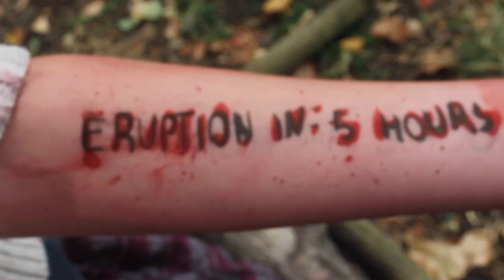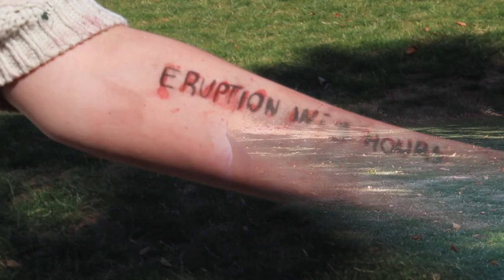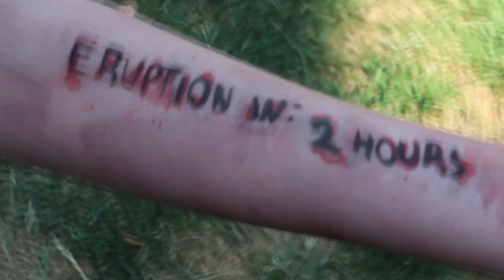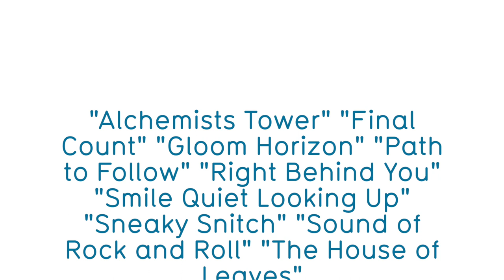Escape from Volcano Island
This video was produced by young filmmakers in Studio 4 at Sparks film school Duliwch.